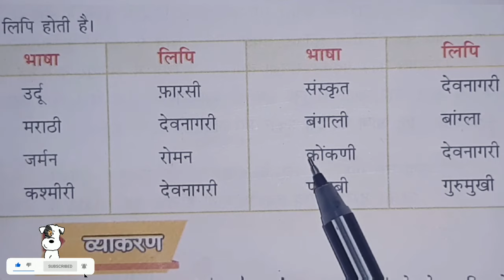भाषा और उसकी लिपि ||MANSHA PANDEY